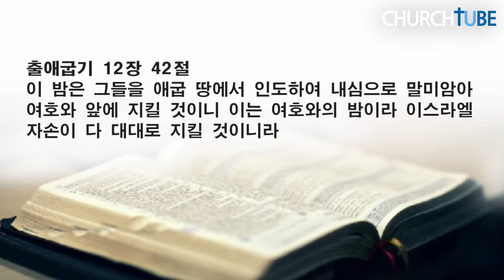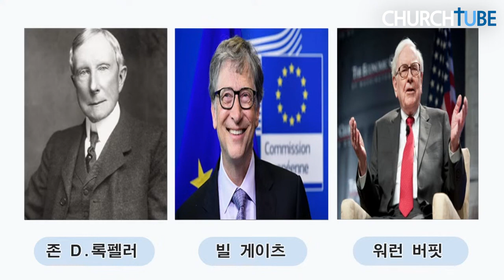[전남, 반전] 구례제일교회 김명석 목사 - 반전의 역사②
"Acts29  미래로 도약하는 교회"

구례제일교회 담임 김명석 목사

전남 구례군 구례읍 서시천로54
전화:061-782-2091